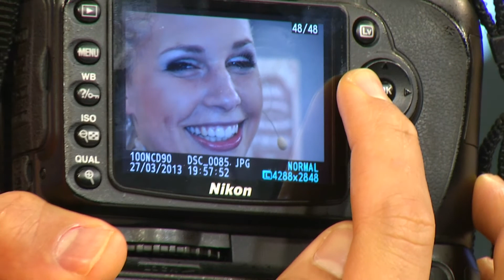Somikon Mobiles Ringlicht mit 60 LEDs, Batteriebetrieb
Somikon Mobiles Ringlicht mit 60 LEDs, Batteriebetrieb, 3,4 W, 240 lm

* Ein Muss für ambitionierte Hobbyfotografen
* Für kunstvolle, perfekt ausgeleuchtete Fotos: Je zwei Helligkeitsstufen in 3 Leuchtmodi
* Ideal für Makro- und Produktfotografie
* Wird auf den Blitzschuh gesteckt oder an das Objektiv gehängt

Somikon

Verschiedene Leuchtmodi in verschiedenen Helligkeiten: Für kreative Fotos!

Für kunstvolle, perfekt ausgeleuchtete Fotos: 2 Helligkeitsstufen und die Möglichkeit, geniale Schattierungseffekte zu erzielen, machen diese Lampe zum echten Muss für ambitionierte Hobbyfotografen!

Klein aber oho: Die Ringlicht-Leuchte ist dank Batteriebetrieb und verschiedener Einstellungs-Möglichkeiten extrem vielseitig und überall einsetzbar.

Viel Raum für Kreativität: Dank der 3 Leuchtmodi entscheiden Sie, welche Seite des Motivs beleuchtet werden soll. So erzielen Sie geniale Effekte - einseitig rechts, links oder ohne Schatten mit Rundumlicht.

Die Flexibilität des Ringlichts zeigt sich auch im Befestigen. Sie können die kleine batteriebetriebene Leuchte auf den Blitzschuh schieben oder direkt auf das Objektiv stecken. Damit alles passt, werden gleich 2 Adapterringe 67-mm- und 58-mm-Objektive mitgeliefert.

* Mobiles, batteriebetriebenes LED-Licht für gleichmäßige Ausleuchtung
* Ideal für Makro- und Portraitfotografie
* 60 helle LEDs für realitätsgetreue Farbwiedergabe, 5500 Kelvin
* Helligkeit: 240 Lumen
* Leistung: 3,4 W
* Auch für den kreativen Einsatz mit Schattierungseffekten
* Je zwei Helligkeitsstufen in 3 Leuchtmodi: Linke Hälfte beleuchtet, rechte Hälfte beleuchtet, ringsherum beleuchtet
* Passgenau: Inklusive 2 Adapterringe für 58-mm- und 67-mm-Objektive
* Steckdosenunabhängig: 3 Batterien, Typ AAA (bitte dazu bestellen), Batterielebensdauer bei Dauerlicht: 2 bis 4 Stunden
* Inklusive Blitzschuhadapter, 2 Adapterringe und deutsche Anleitung